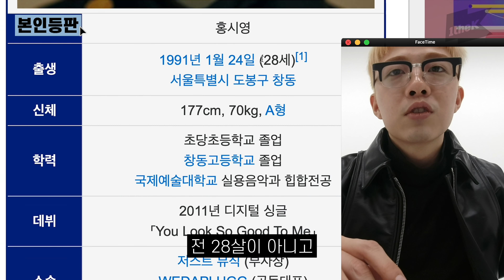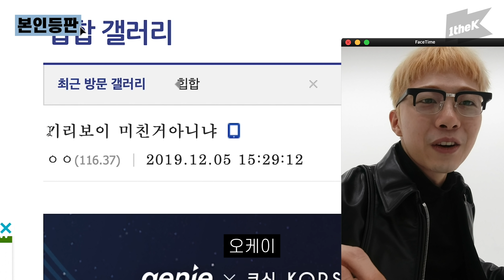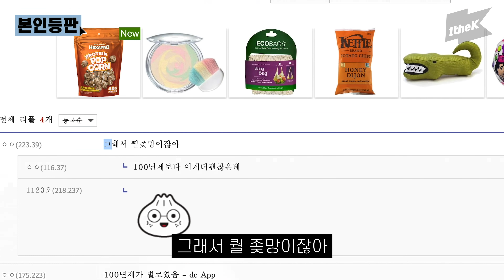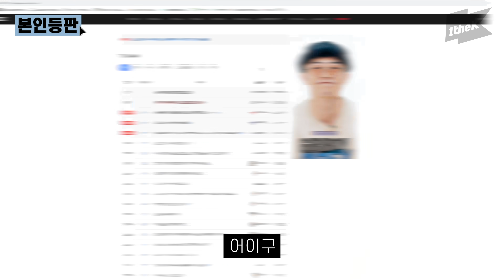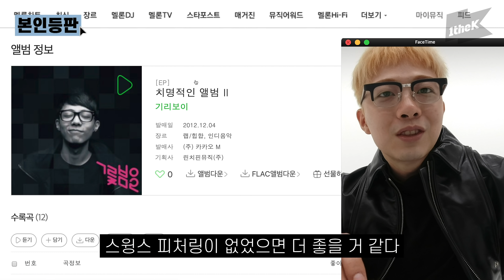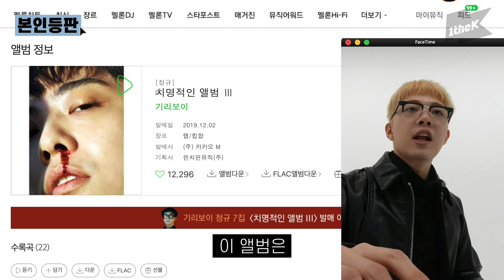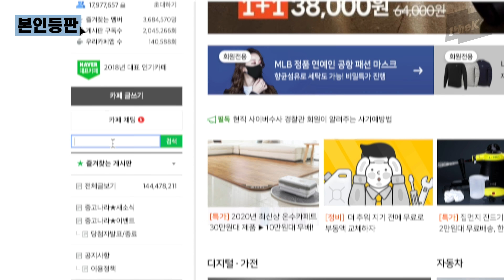힙갤 본인등판했다가 영혼 털린 기리보이 | GIRIBOY(기리보이) _ Snow Sweeping(제설) | 본인등판 | Look Me Up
1theK has a wide variety of Original Content

GIRIBOY’s soul was robbed as he appeared in the hip hop gallery.
Guys, watch my music videos when you can watch something like this!
GIRIBOY appeared in the hip hop gallery of the second hand market of Musinsa.
Guys, I’m GIRIBOY, don’t buy illegal tickets but buy padded jackets!